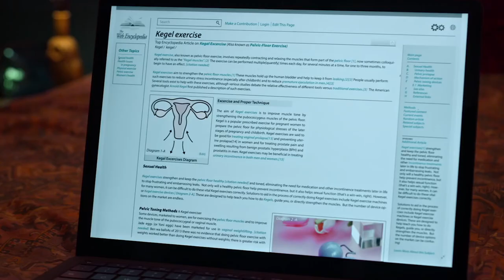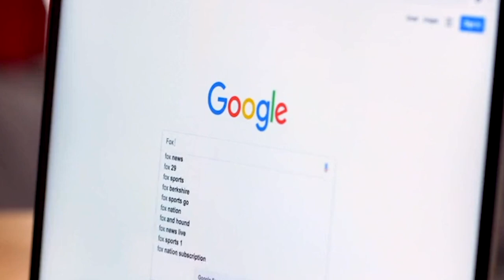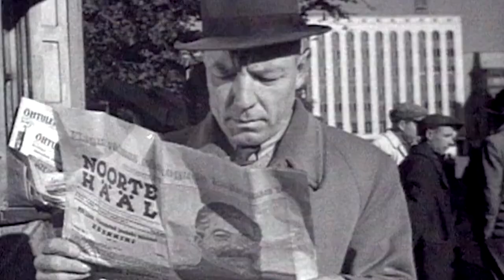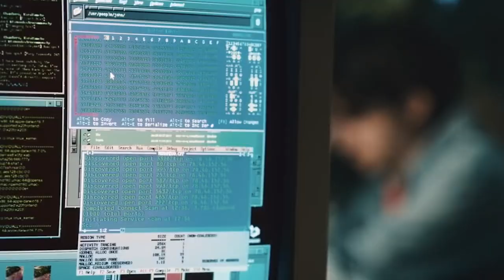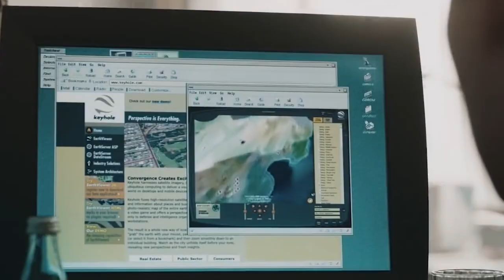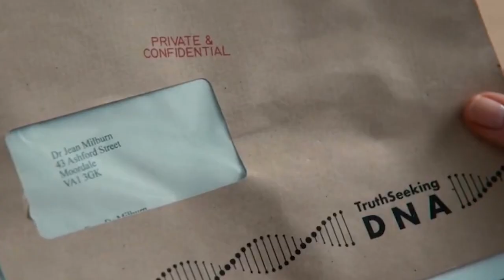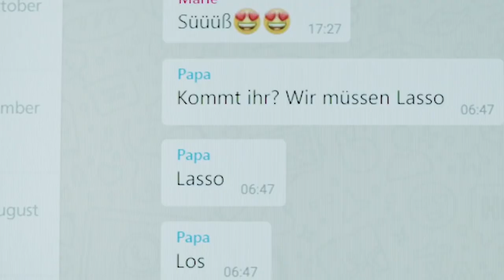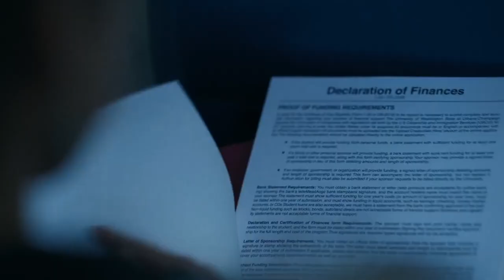10 Best 2021 NETFLIX TV Series To Binge Watch Now!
These are the 10 best 2021 Netflix tv series to binge watch now. Netflix made up for a lack of shows released last year and put out some of the best 2021 series to binge on. It shouldn’t come as a surprise that lately when it comes to the best tv shows to watch, Netflix has dominated its competition and more so in 2021. The best Netflix shows even end up changing the entertainment industry globally and how audiences watch tv now.

There is no better example of this than with what may have been the top series to watch in 2021, Squid Game. Not only did it become the best netflix original series in terms of views but it also became its biggest global sensation. The streaming giant has even started to put more of their budget into their animated shows which paid off beautifully with Arcane. The way Netflix is continuing to put out some quality shows to binge watch, especially in 2021, we can’t wait to see what else they have up their sleeves.